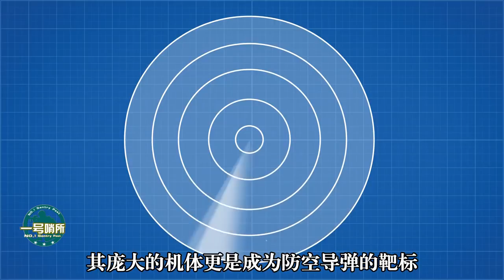美军三款隐身飞机集结，有意思的是，华为创始人无意披露重要信息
半年时间，美军现役三款隐身飞机--B-2，F-22、F-35频繁做出不寻常的动作，美军意欲何为？（风闻大师） 我們的影片會遵循公平、尊重的原則，確保不會包含任何仇恨言論的元素。